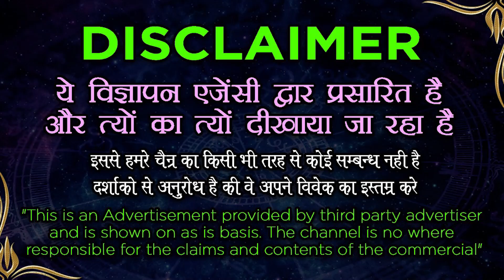Vashikaran Specialist - नींबू से प्रचंड वशीकरण | Nimbu Se Vashikaran